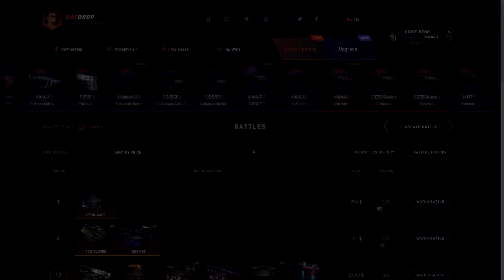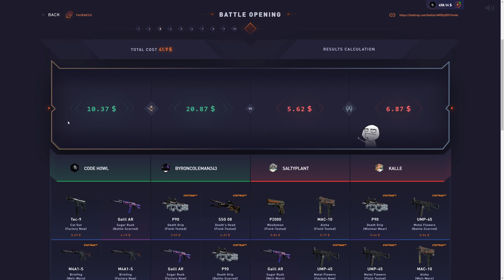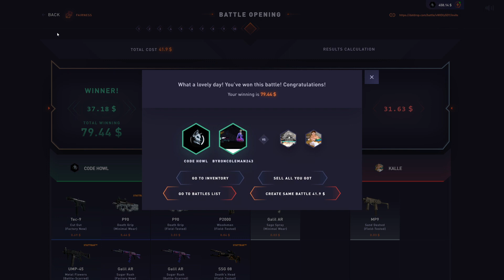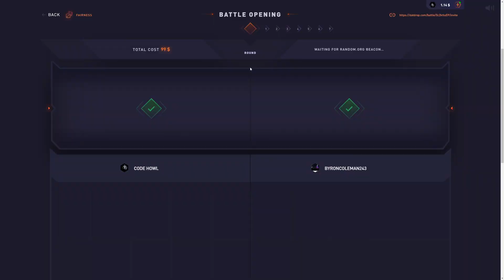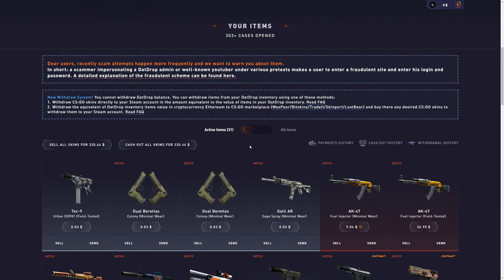TESTING THE KUANG CASE IN A BATTLE! (datdrop)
I tested the kuang case in a battle + some other stuff.. hope you guys enjoy!